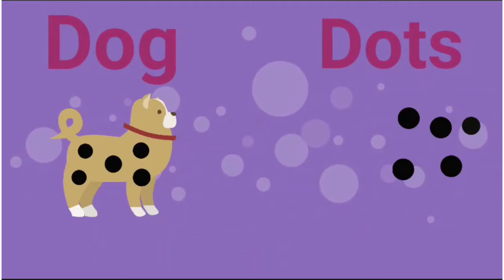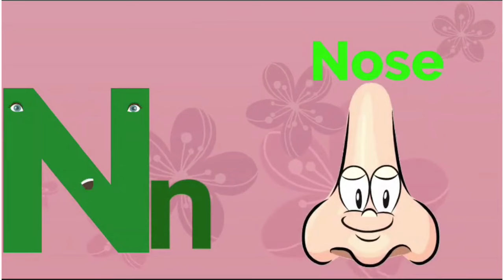ABC Phonics Song | Learn Alphabet A to Z | Phonics Song for Toddlers | English Alphabet | Sing along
Sing along to the ABC Phonics Song and learn the alphabet from A to Z! This fun phonics song for toddlers is a great way to introduce your little ones to the English alphabet. Join in and have fun learning together!
let us learn the alphabet! ABC Song Phonic Song Kids Alphabets song Sing the ABCs along with us!
Sing along
0:00        The ABC Song
3:39        ABC Song with Building Blocks
6:32        ABC Song with Balloons
9:41        ABC Song with Balloons
12:51        ABC Phonics Song
16:33        Shape Song
20:46        Helping Song
23:40        Clean Machine
26:25        This Box Rocks
29:09        The Muffin Man V2

Searched Terms:

abcd song
abcd abcd
abc song chu chu tv
abc song
phonics song 2
abc
apple cancion infantil
phonics
alphabet
phonics song remix

abc sounds
abcd
abcd song for baby sleeping
a for apple
alphabet song
apple
chuchu tv
chuchu tv a for apple b for ball
m for man m for monkey full song
one little finger part 2
phonics song
phonics song with two words a for apple b for ball

⭐ Lyrics ⭐

 I, J, K, L,
 M, N, O, P
Q, R, S, T,